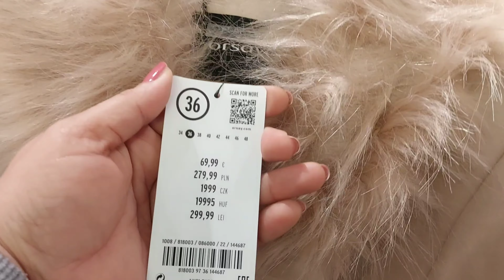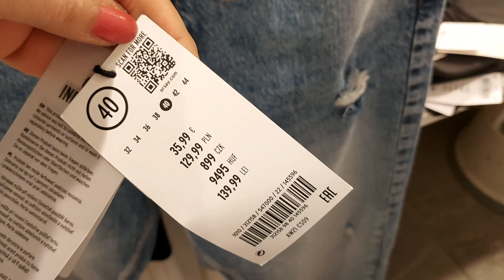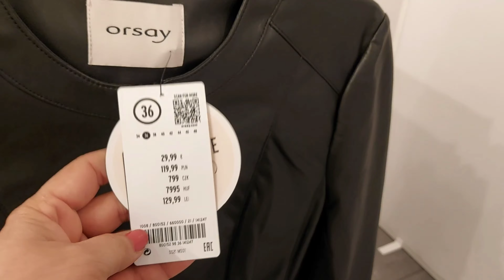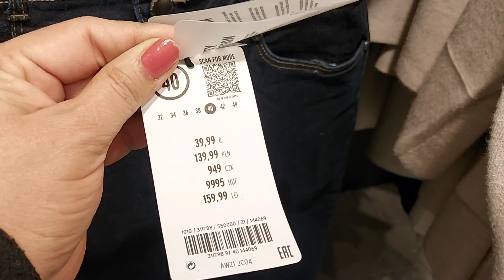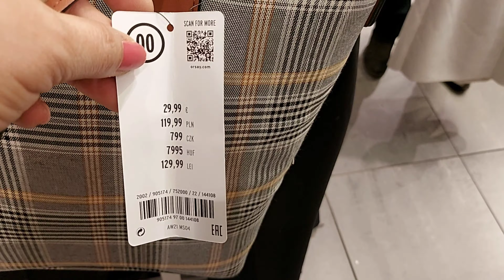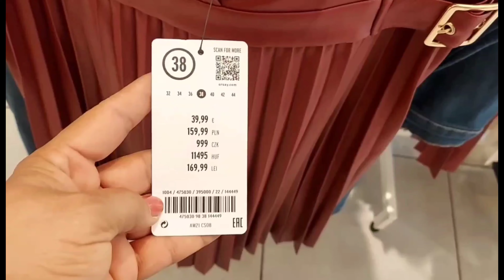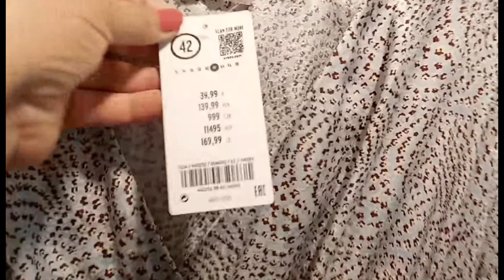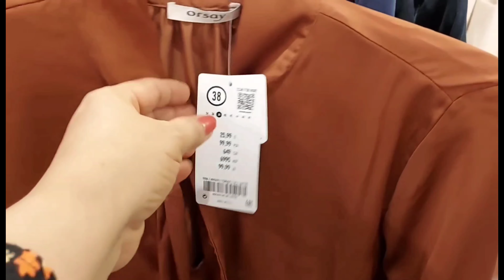Orsay Women's New Collection / OCTOBER 2021